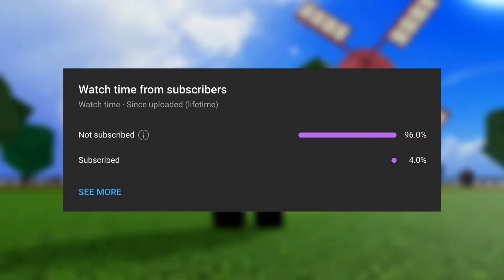Noob to Pro Level 1 to Max Kitsune in Blox Fruits!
kitsune fruit noob to pro in blox fruits!

--Level guide🎚️
-FIRST SEA
starter island lv. 1-10
jungle lv. 10-30
pirate village lv. 30-60
desert lv. 60-90
frozen village lv. 90-130 (don't forget to buy all abilities here. I forgot to record whlie buying abilities so sorry about that.)
marine fortress lv. 130-190
prison lv. 190-350
I skipped colosseum cuz i don't like the gladiators quest
magma village lv. 350-425
underwater city lv. 425-500
upper skylands lv. 500-637
fountain city lv. 637-700 (galley captain skipped)
-SECOND SEA
kingdom of rose (aria 1 lv. 700-775) (aria 2 lv. 775-875 target here swan pirates only)
green zone lv. 875-950
Graveyard Island lv.950-1000
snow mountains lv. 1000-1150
hot and cold lv.1150-1250
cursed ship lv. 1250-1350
forgotten island lv.1350-1500(tide keeper skipped)
-THIRD SEA
port town lv. 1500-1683 (target pirate millionaire only)
hydra island lv. 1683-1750 (target female islander only)
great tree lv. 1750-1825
floating turtle lv. 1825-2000 (target forest pirate only)
haunted castle lv. 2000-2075 (taget living zombie only)
peanut land lv. 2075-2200 (target peanut scout only)
cake land lv. 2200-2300 (target cookie crafter only)
cocoa land (quest giver 1 lv. 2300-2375 target cocoa warrior only) (ques giver 2 lv. 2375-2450)